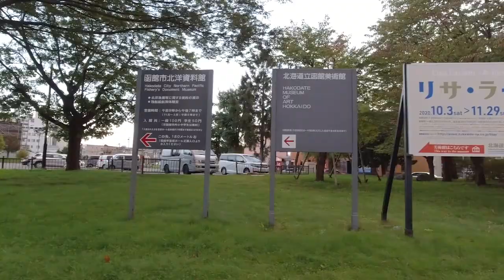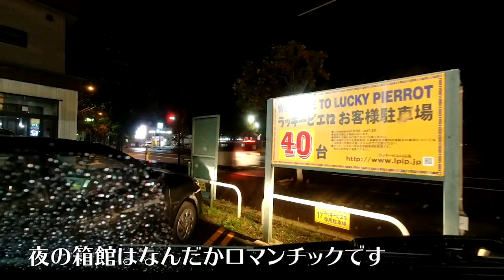大間→箱館＃津軽海峡フェリー＃日本一周＃キャンピングカー＃男旅2020 もうこれでフェリーも怖くない！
津軽海峡フェリーで大間から箱館まで出ました。
大間崎園地テントサイトから出発！
そこからフェリーです。
初めての体験だったので内心びびっていましたが、
そのまま函館までスムーズに行き、五稜郭まで周りました。

詳しくは津軽海峡フェリーのホームページを！

30歳を過ぎた頃、一度芸能界から離れ飲食店経営に。
40歳で１度目の日本一周、
2020年日本一周するためにお店を閉店。
5月11日から日本一周予定だったが、新型コロナの情勢を受け延期。
6月23日からやんわりスタート。＊ただいままたまた休止中！
7月、8月中は関東近郊デイキャンプやBBQの研究に勤しむ。
いよいよ10月1日より日本一周に復帰です。

現在行ったところ
愛知、静岡、茨城、神奈川、山梨、山形

毎週火曜日　21:00から
再放送
毎週水曜日　6:30から
番組名：原田篤の男旅『今度は車で日本一周‼︎』

知多半島にありますケーブルテレビCACにてBBQ番組開始
『男前BBQ』

みそ半
Kahana’s鎌倉
ASTRAXCRUISE
住吉屋
ゆめいち
石川養豚場
フィンテリックス税務会計事務所
株式会社大隅興業
KJホールディングス
Vairon Japan
TESSHA株式会社
ラッシュ株式会社　　　＊現在27社